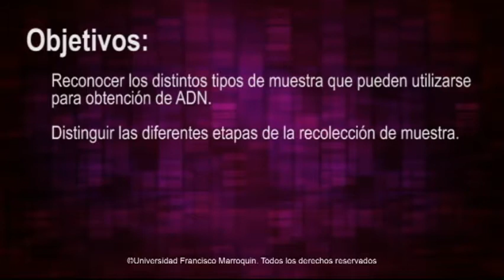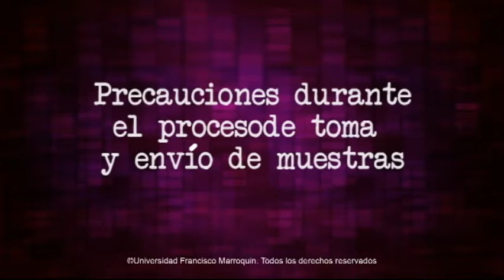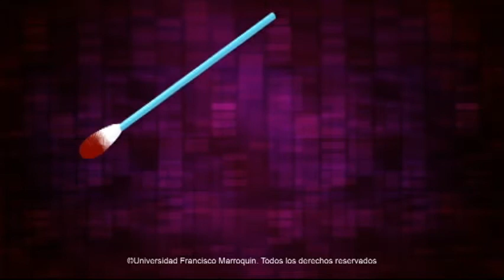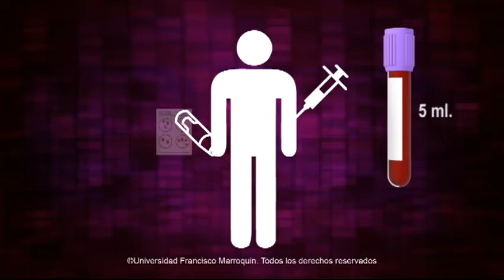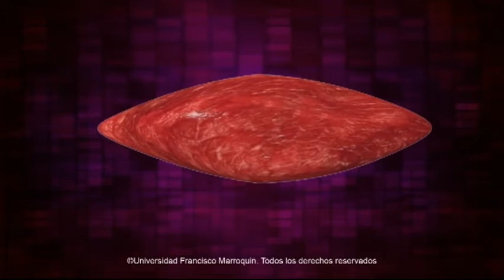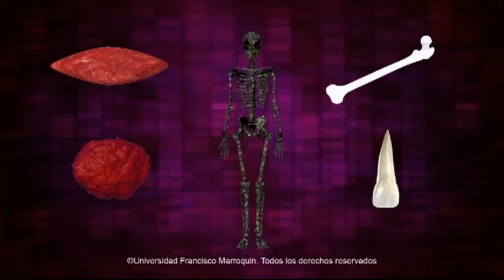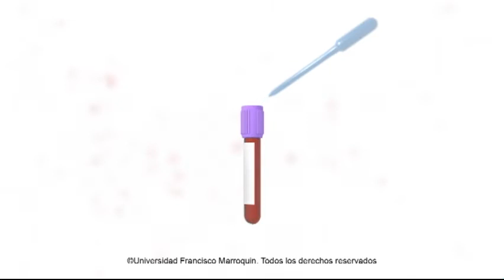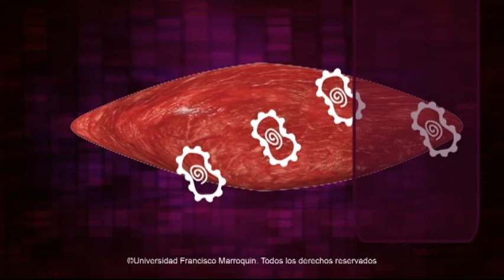Manejo y selección de muestras para el análisis de ADN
Este video forma parte de un curso junto a otros materiales